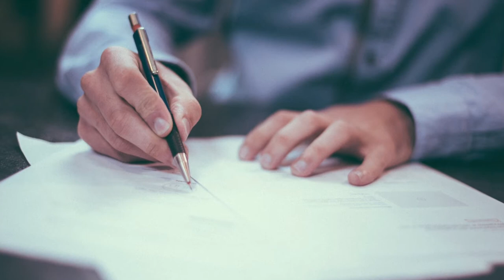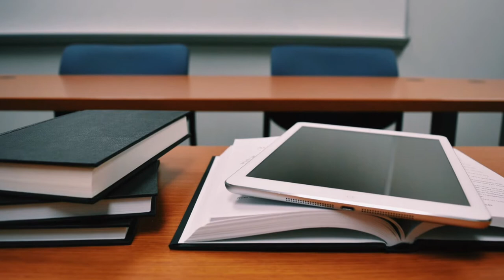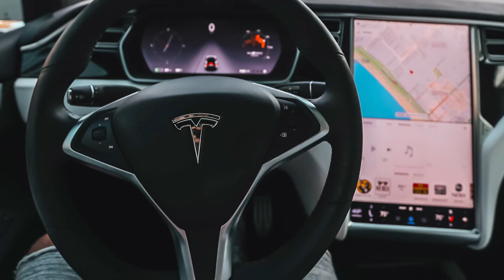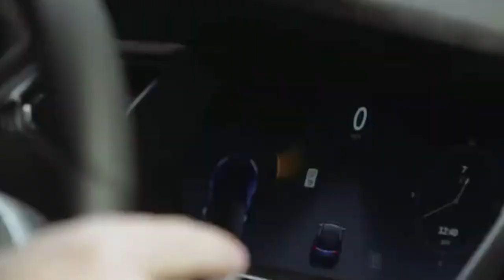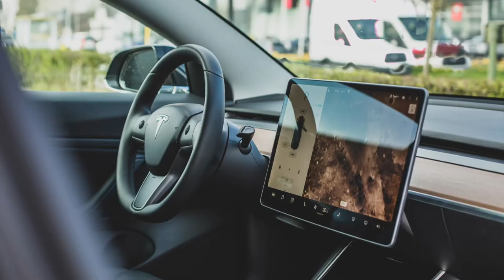Franz von Holzhausen: Tesla Design (Part 1)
Franz von Holzhausen is an American automobile designer, currently in charge of design at Tesla Inc. after resigning from his position at Mazda North American Operations on July 31, 2008.  He designed the Tesla Model S, Model 3, Model X, Model Y, Semi, and second-generation Tesla Roadster.

Von Holzhausen started his career with Volkswagen in 1992 where he worked on the designs for the Microbus and the New Beetle concept project, known as "Concept One," under design lead J Mays. He then moved to General Motors in 2000 as a design manager where he worked on the Saturn Sky and Pontiac Solstice.

After taking his role at Mazda on February 21, 2005, von Holzhausen led the designs of the Mazda Kabura concept car that debuted at the 2006 North American International Auto Show and the 2008 Mazda Furai concept unveiled at Detroit.

He then went on to work for the car company Tesla where he is working presently. He is known for designing the new versions of Tesla cars including the Model S, the Model X, the Model 3, the Model Y, and the new Tesla Roadster.